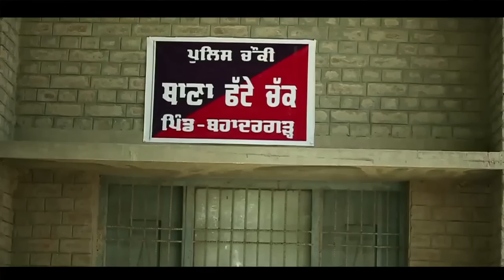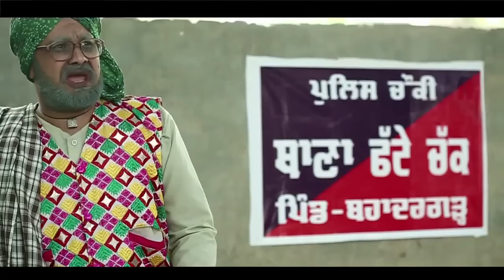Chacha Bishna thane ch ll Anand Music ll New Punjabi Movie 2023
Enjoy the awesome comedy film" chacha bhishna thane ch " A comedy blast.Watch Exclusive and Superhit Punjabi Scenes And Movies only on Youtubes Best Punjabi Destination at

Cast :- Chacha Bishna